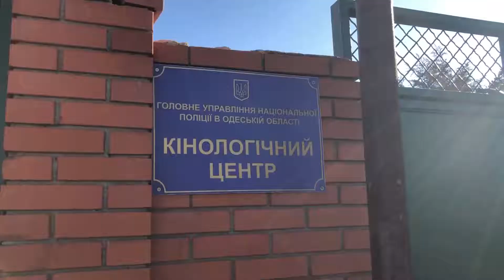В Одесі відкрили оновлений кінологічний центр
В Одесі відкрили оновлений після капітального ремонту кінологічний центр Головного управління Нацполіції в Одеській області. Про це повідомляє кореспондентка Суспільного.